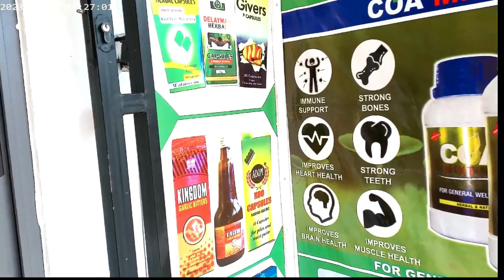DR BODZA HERBAL CLINIC: Just Contact us, come and be healed. Dr BOHYEBA on the mic